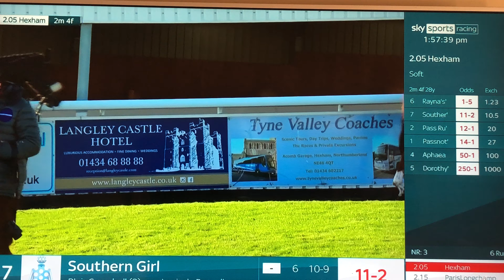Rayna’s World in the paddock